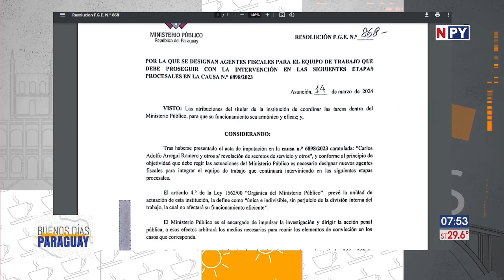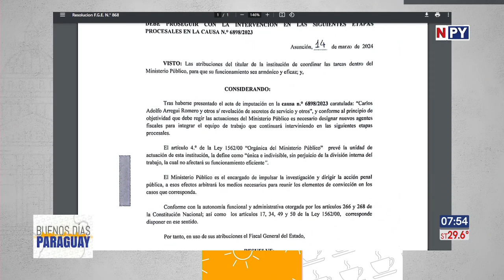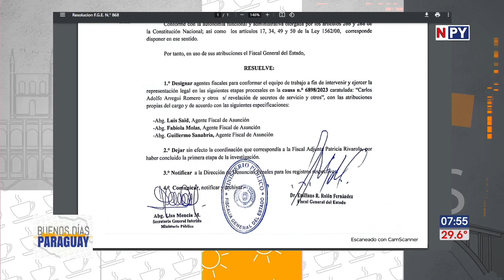Reasignan fiscales para causa contra Mario Abdo Benítez